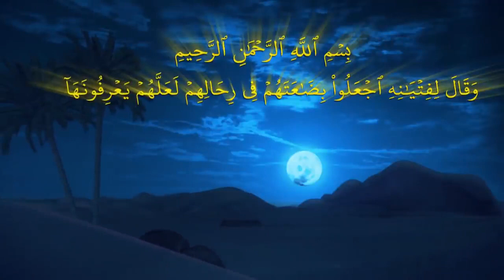ماذا فعل يوسف الصديق مع اخوتة داخل القصر